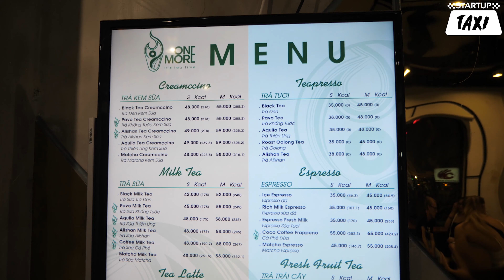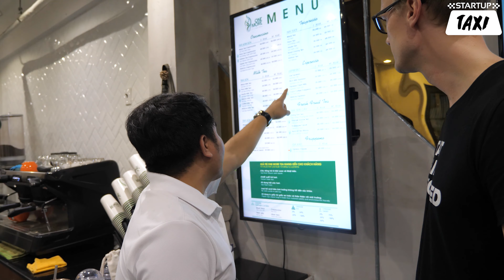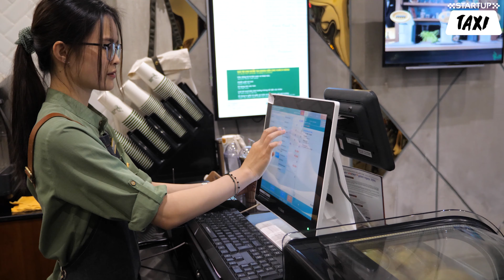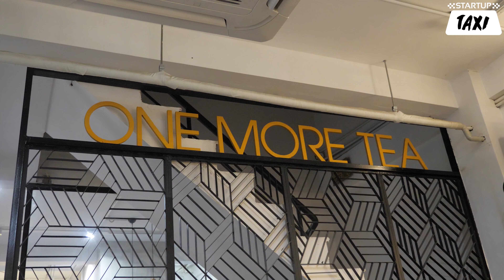This guy changes the tea industry | one more tea | Ho Chi Minh City, Vietnam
In this episode: Long from One More Tea, Ho Chi Minh City, Vietnam.

Cheers 🚕
André